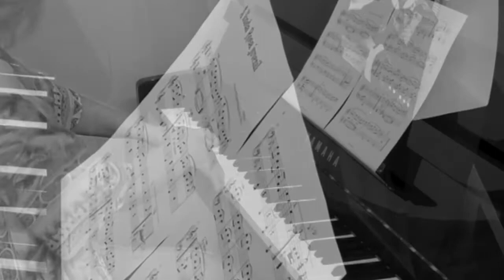Tradicional - Linda Rosa Juvenil (Kênia Baiochhi, piano)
Recita Entre Amigo 2021
Especial 12 de outubro Memórias da infância
Arranjo: Wandrei Braga